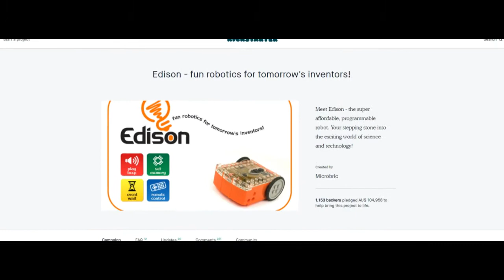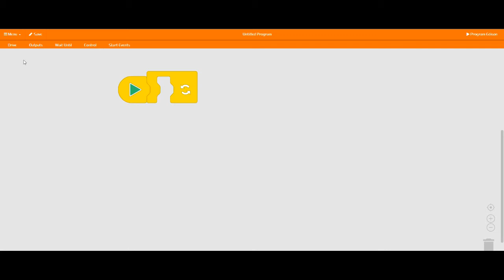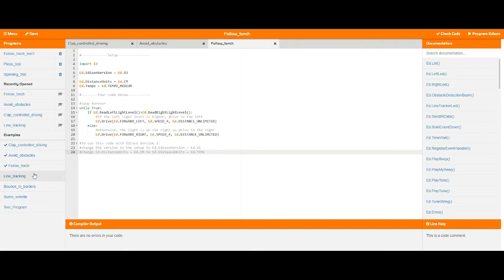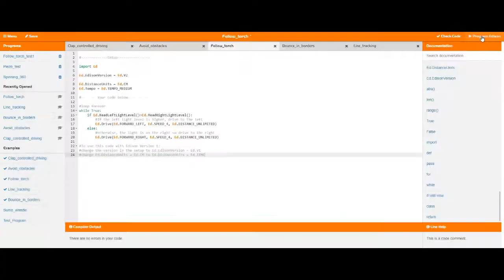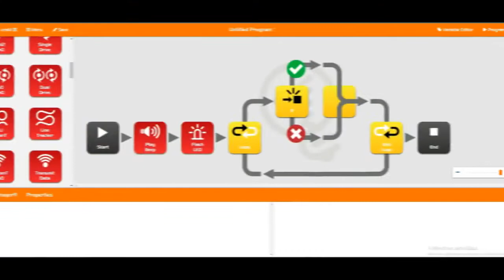Edison robot V2.0 bemutató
Ebben a videóban a SCIO Robotics kft által küldött
Edison robot mutatom be, részletesen.

🎥 FILM LEÍRÁS 🎥
A videóban elhangzottakat én szerkesztettem,
készítettem hozzá a narrációt és vágtam.
Szóval nem lopott videóról van szó.
Magyarországon még nem láttam ilyen teljes körű bemutatót a robotról,  és gondoltam bemutatom ezt nektek.

Remélem hasznos volt számotokra a videó! :)
Ha szeretnétek még ilyet látni, akkor likeoljatok,
ez egy pozitív visszajelzés lesz számomra hogy van-e igény e-fajta videókra.

🎵 ZENE 🎵
'Modern Theme' - Free EDM Background Music
Artist: Nicolai Heidlas
Title: Modern

Ez alá tartozik a web vagy facebook oldalon való megosztás és beágyazás is!